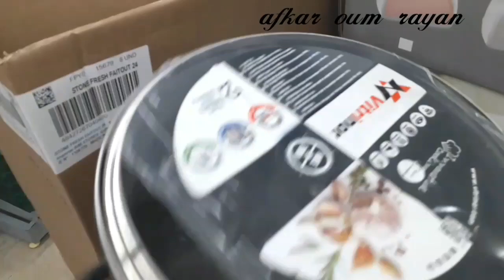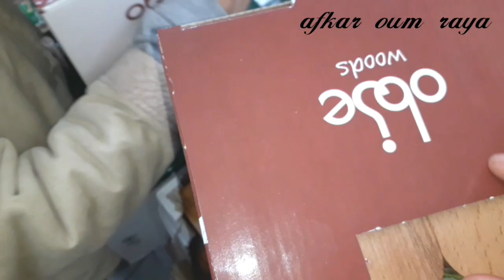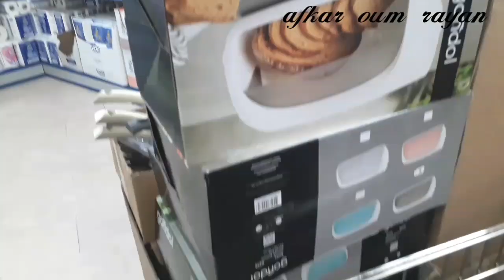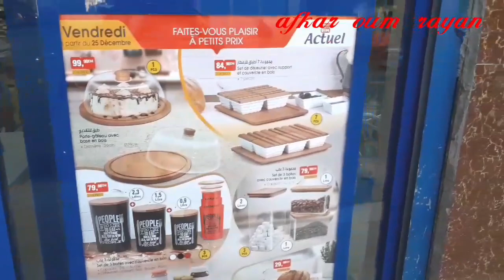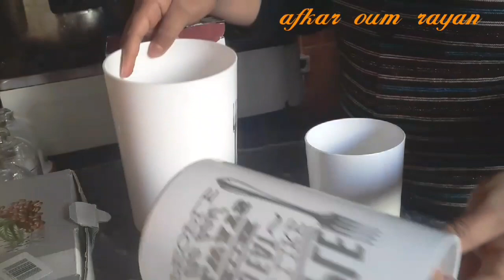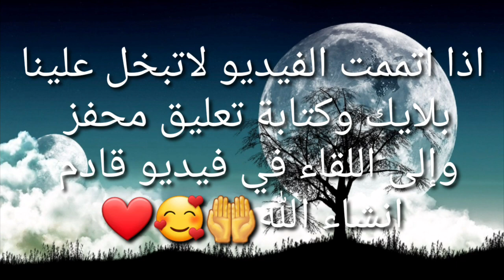هميزات بيم الرائعة اليوم😱جولة خفيفةوضريفة/مشترياتي البسيطةولكن جميلة🥰😅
أهلا وسهل بالجميع مع أصدق تحياتي لكم كيف جاوكم المشتريات خليو ليا رأيكم في تعليق 😘😘أحبكم في الله❤